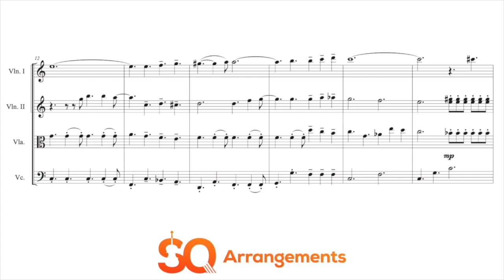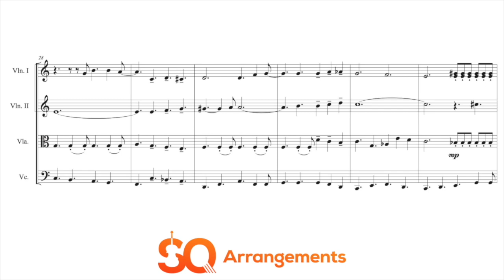Remember When (The Platters) - String Quartet Arrangement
Demo with digital instruments